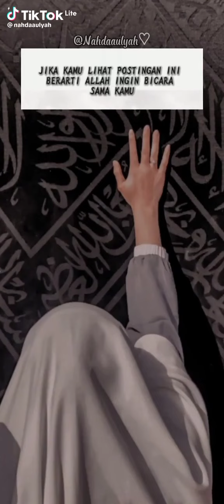jika video ini muncul di beranda mu jangan di skip ya hamba allah 😊